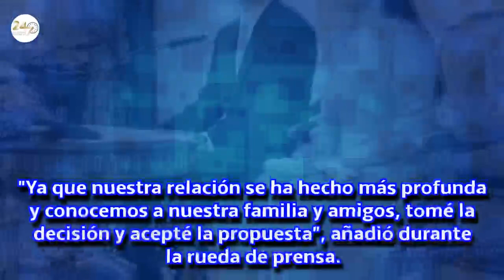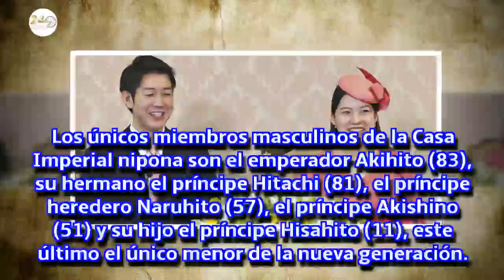La princesa Ayako presenta a su prometido, con quien se casará en octubre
A pesar de que hace meses que se habla del compromiso de Mako de Japón, llegará primero la boda de la hija de la princesa Hisako